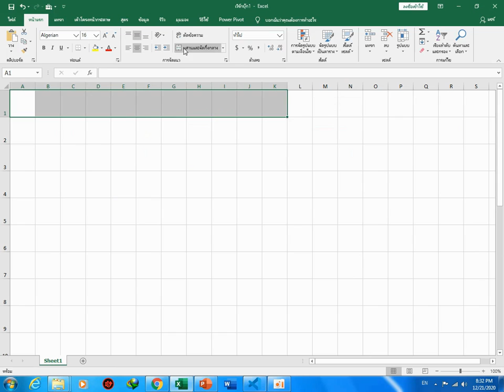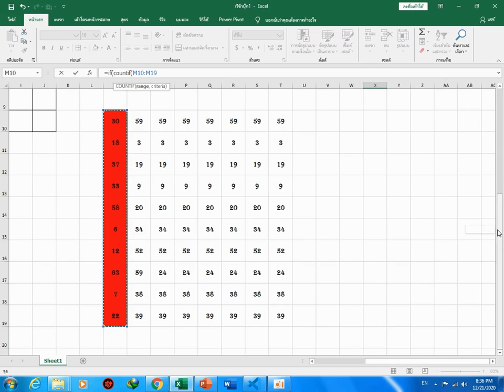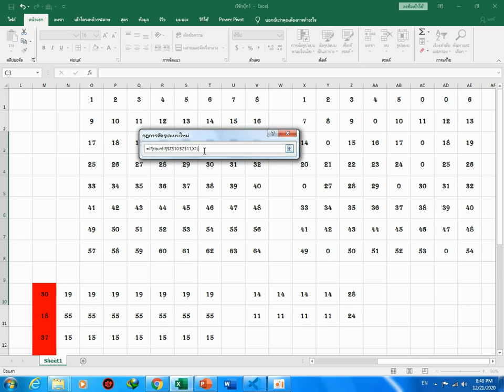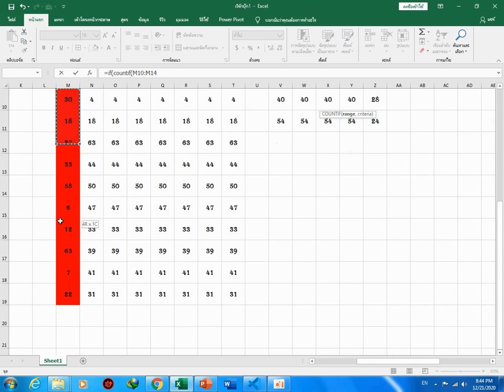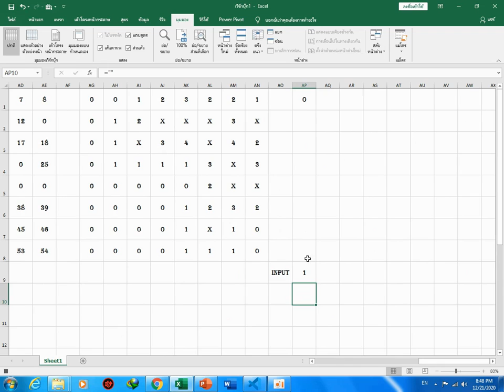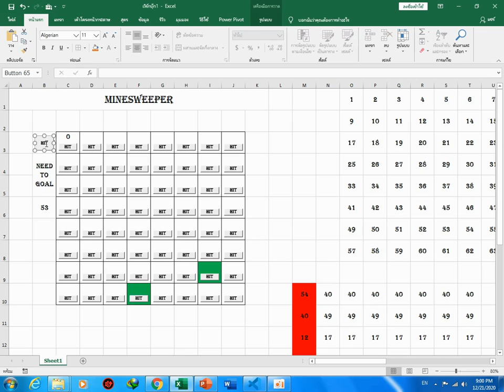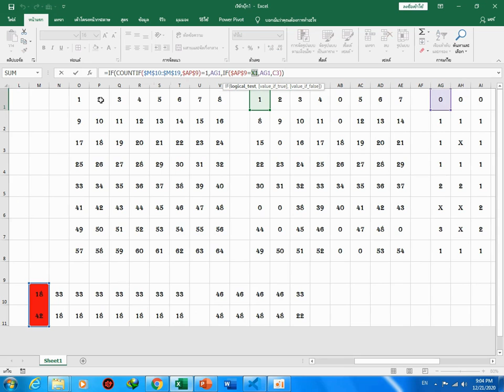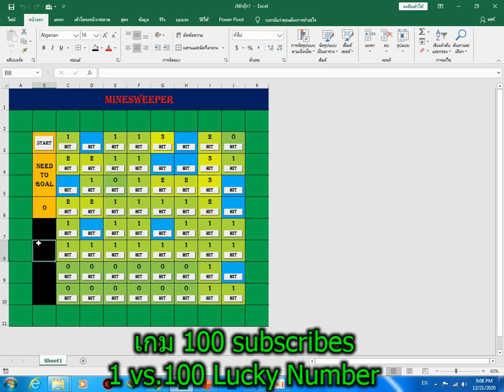สร้างเกมด้วย Microsoft Excel ตอนที่ 019 เกม Minesweeper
มาทำเกมง่ายๆจากโปรแกรม Microsoft Excel ทั้งง่าย ทั้งสนุก เอาไปเล่นกับเพื่อน และยังนำไปพัฒนาต่อยอดได้อีกด้วย
ครั้งนี้เราจะทำเกมที่คนที่เล่นเกมคอม มักจะได้เล่นอยู่เป็นแน่แท้ เพราะนี่คือเกม Classic มากๆ อย่าง Minesweeper ที่เราแค่ต้องเปิดช่องที่ไม่ใช่ระเบิดทั้งหมดแค่นั้นเอง จงก้าวข้าวไปยังบริเวณที่ปลอดภัยสินักเดินทางเอ๋ย